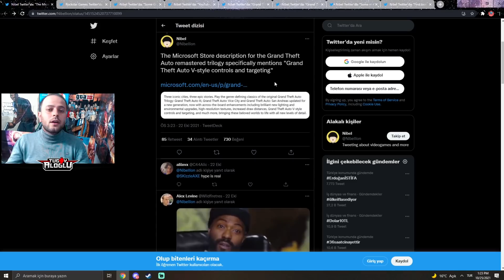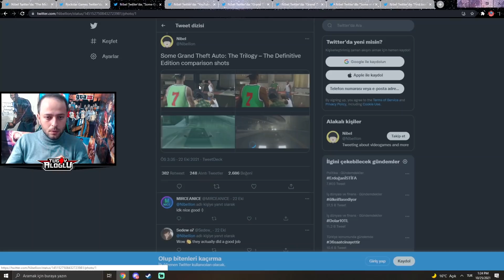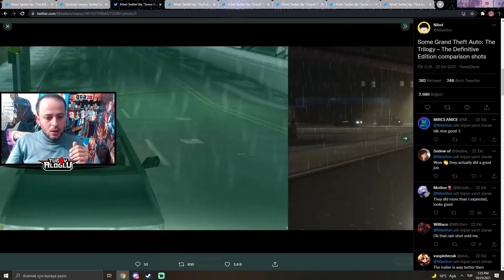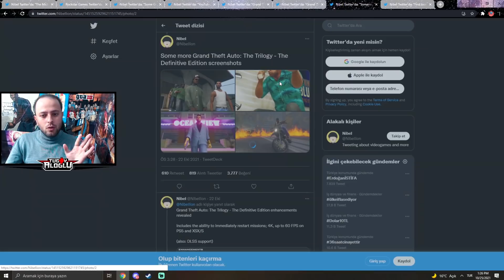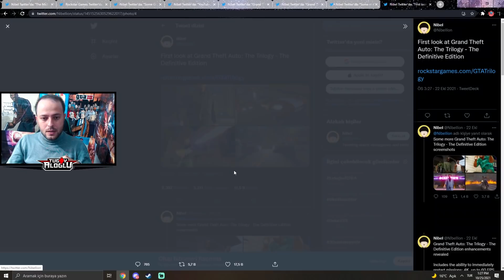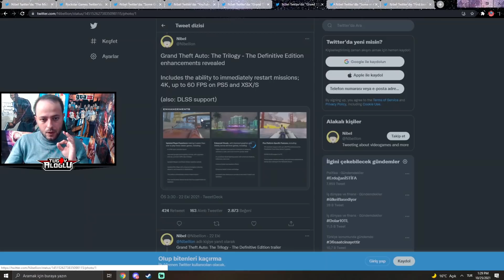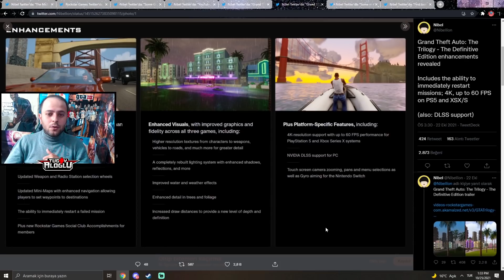TOMMY VERCETTI RECEP İVEDİK OLMUŞ I GTA TRILOGY BEKLENTİLERİM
Herkese selam arkadaşlar.Bugün 25 ekim pazartesi ve yayın videolara aralıksız başladığımız gün.Umarım bugünden sonra ara vermemizi gerektiren hiç bir şey olmaz ve aktif olarak ilerleriz.

Gta Trilogy 11 kasımda çıkıyor bizde canlı yayınlarda ilk günden itibaren  saatlerce yayın ve video yapıyor olacağız.Şimdilik görüntülerle idare ediyoruz.Daha sonrasında oyunda bakacağız.Şimdiden iyi eğlenceler ve iyi seyirler.

YEPYENİ GTALAR GELİYOR !